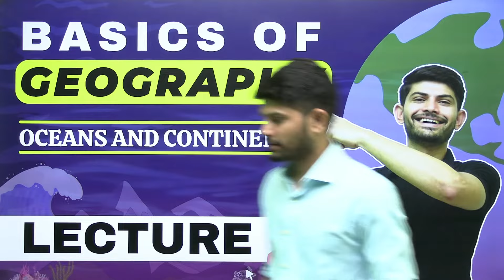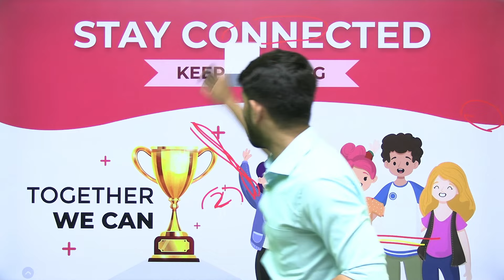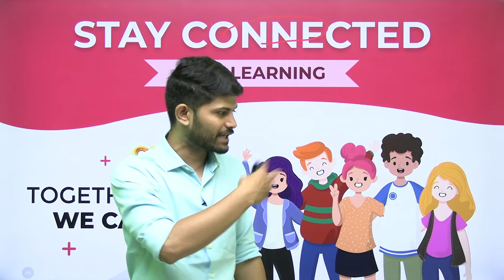Basics of Geography | Oceans and Continents L2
Basics of Geography  Lecture 2:-  In this  Core concept series, we explained Oceans and Continents.  In near videos we will discuss all the points in detail . Watch the complete video and ace your preparation for your exams like UPSC, CUET , NDA, SSC and more.